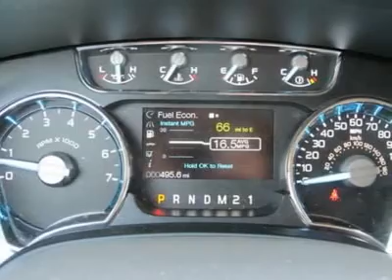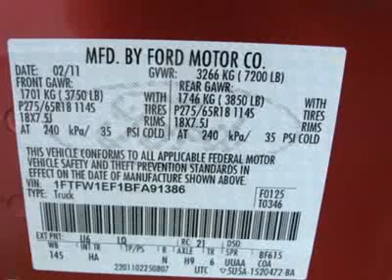2011 FORD F-150 Cleveland, GA T45256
2011 FORD F-150 Cleveland, GA
Stock

You'll love this 2011 Ford F-150. This is a car you'll want to take home. With 10 miles, it features automatic transmission and an exterior color of Red Candy Metallic. Call us and be the first to open the car door today!